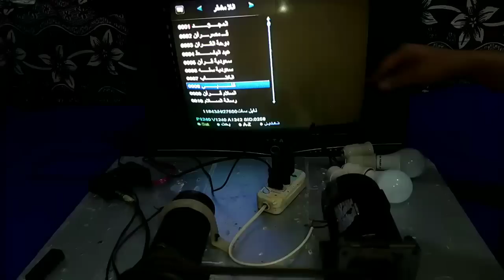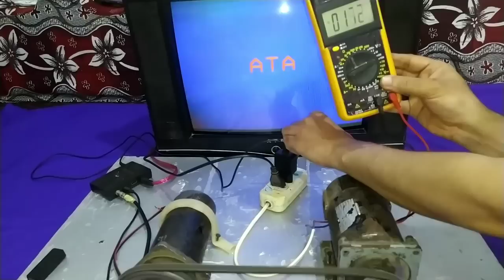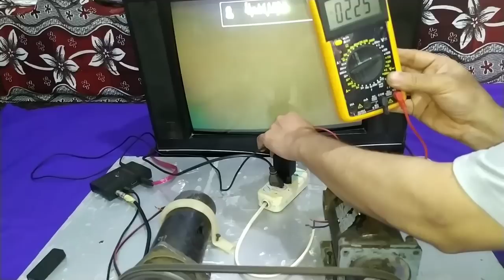لكل من يبحث عن توليد الكهرباء 220